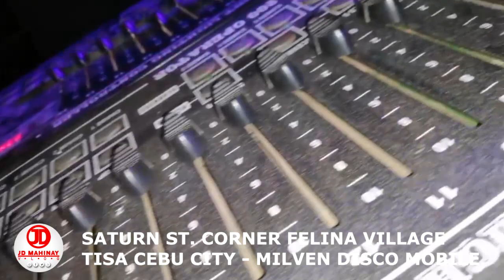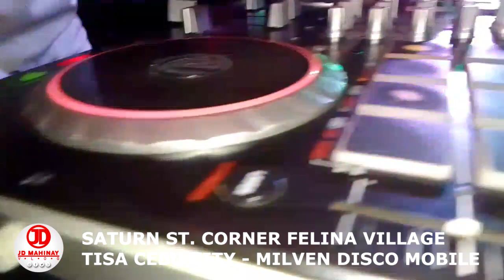SATURN ST. CORNER FELINA VILLAGE TISA CEBU CITY - MILVEN DISCO MOBILE